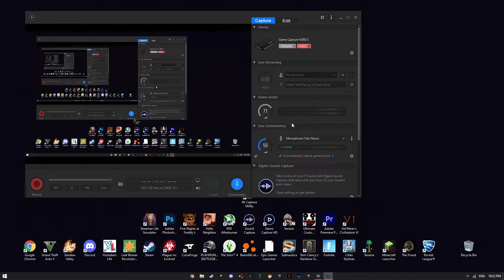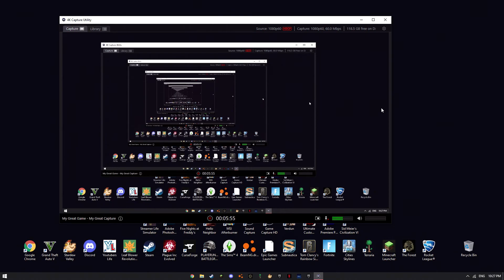Elgato Bad Quality / Bad Bitrate Fix - Tutorial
couldnt find a solution so made my own